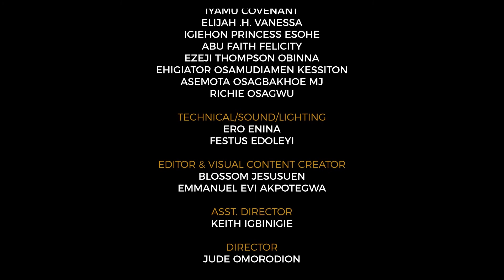Faith and Reason are not Binary Opposite | July 26th | Live Stream with Rev Osas. Obarisiagbon